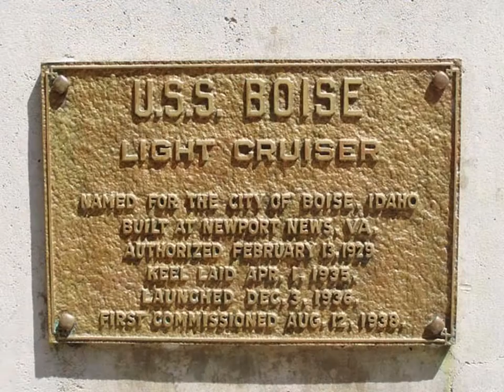U.S. Boise Memorial - Boise Idaho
To all the men who served and represented the City of Boise. We are Forever in your debt.